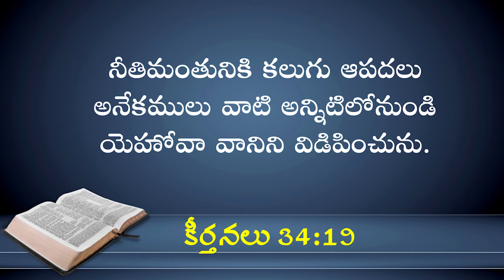ఆయన ఆజ్ఞల ద్వారా దేవుని గొప్ప దీవెనలు | భాగం 2 | డాక్టర్ శరత్ బాబు | శుభవార్త టీవీ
God's great blessings through His commandments | Part 2 | Dr Sarath Babu | Subhavaartha TV

Almost every commandment we receive from Heavenly Father is accompanied by a promised blessing. Obedience to the commandments brings freedom, personal growth, protection from danger, and many other temporal and spiritual blessings. Ultimately our obedience can lead to eternal life in the presence of Heavenly Father. Identifying these blessings can inspire us and others to obey the commandments.